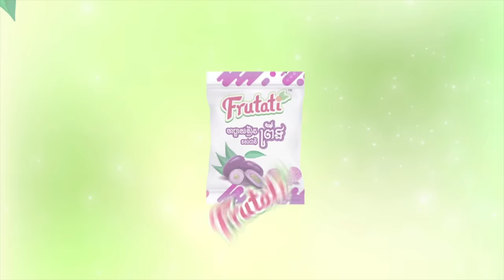វគ្គ28៖ ភាពលោភលន់​ | នាំមកជូនដោយស្ករគ្រាប់ហ្វ្រូ៊តាទី